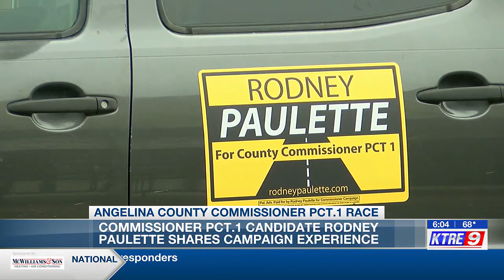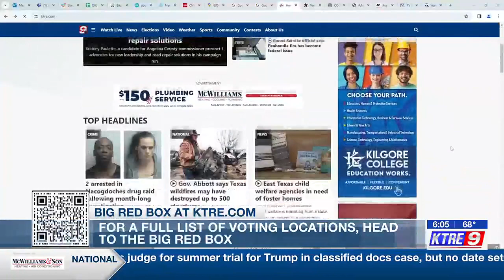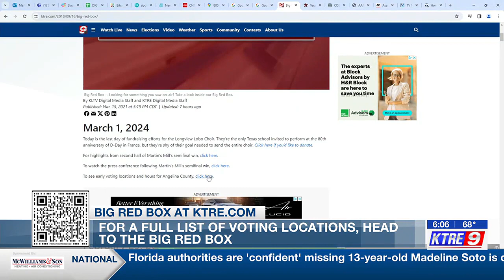Candidate for Angelina County commissioner says area needs road repair solutions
Paulette says if he wins the race, his constituents will always be able to reach him with their questions and concerns.